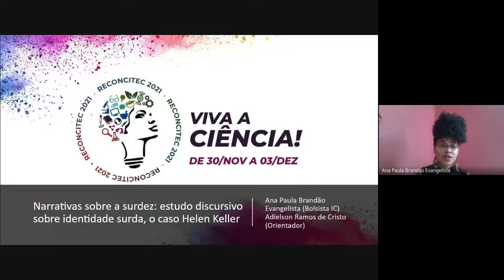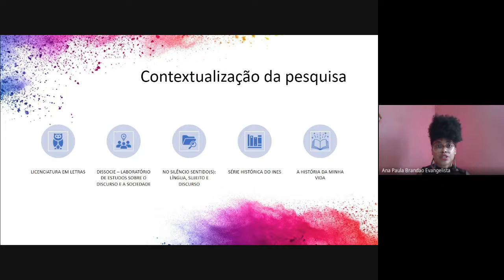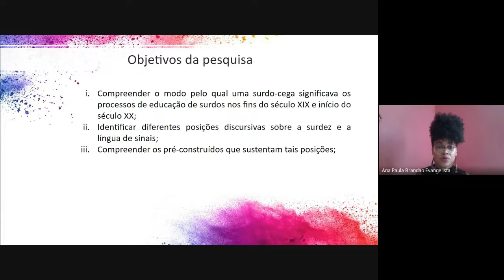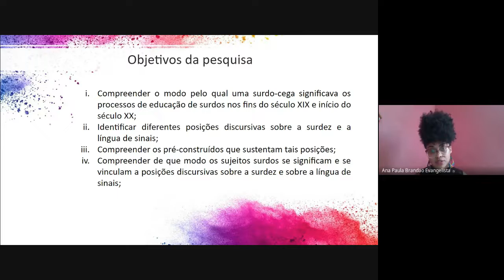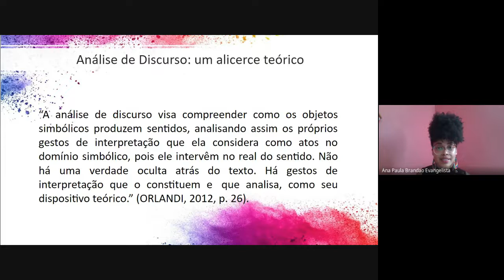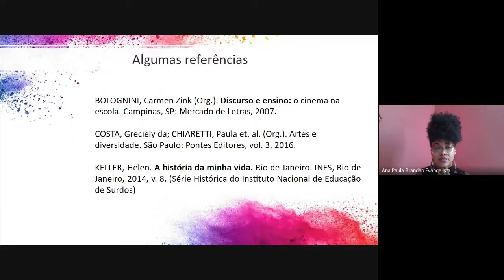NARRATIVAS SOBRE A SURDEZ: ESTUDO DISCURSIVO SOBRE IDENTIDADES SURDAS, O CASO DE HELEN KELLER.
Título: NARRATIVAS SOBRE A SURDEZ: ESTUDO DISCURSIVO SOBRE IDENTIDADES SURDAS, O CASO DE HELEN KELLER.
 Autoria: Ana Paula Brandão Evangelista
 Orientador(a): Adielson Ramos de Cristo
 Instituição: UFRB
 Área: LLA – Linguística Letras e Artes